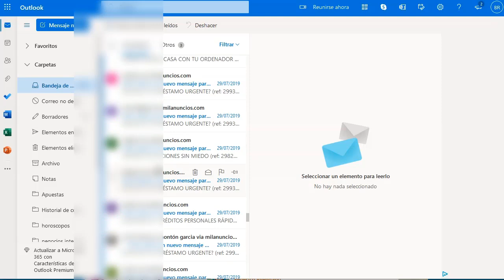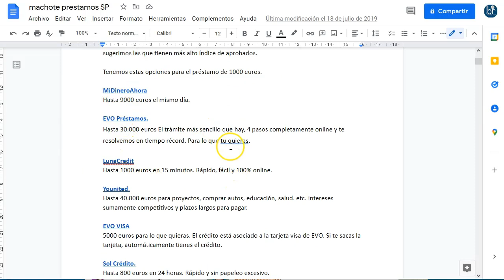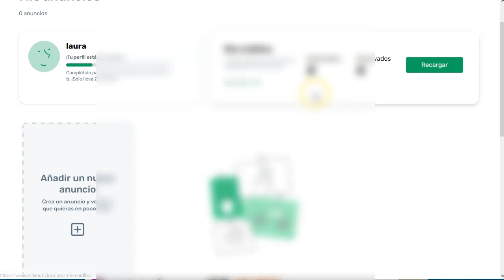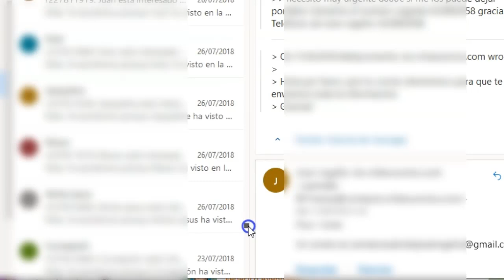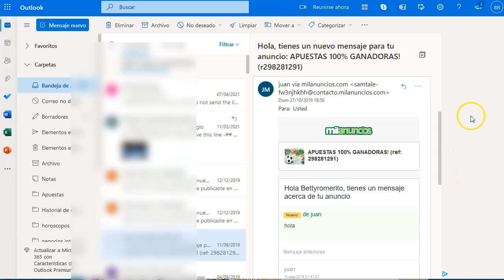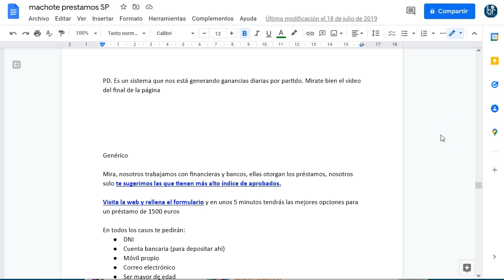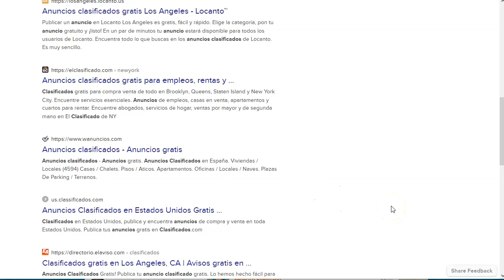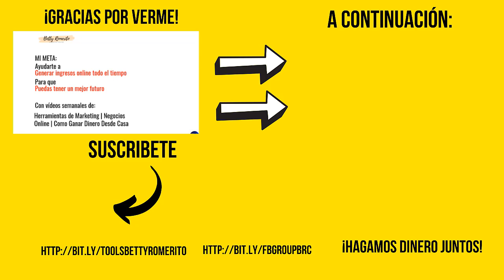2000 al mes con tráfico gratuito. {Caso de Estudio 🤓}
2000 al mes con tráfico gratuito. {Caso de Estudio 🤓}

Hoy os voy a presentar un PODEROSÍSIMO video con un caso de estudio personal. No es copiado, no es de otros, es mi propio caso de estudio, de otros muchos que tengo.

Te voy a decir como generé unos buenos dineros cuando empecé con esto del CPA sin invertir ni un solo centavo.
No te hace falta web.
No te hace falta dominio.
No te hace falta hosting.

Solo necesitas un correo cualquiera y tus ganas de generar ingresos. Es es indispensable.

El caso de estudio que te voy a presentar es increíblemente fácil. No soy la única que lo ha hecho.
Yo lo aprendí de otro marketer que hizo lo mismo con mis mismas circunstancias.
Aprovechar el tráfico orgánico es lo más hábil que puedes hacer como marketer de CPA que recién inicia.
Te lo cuento TODO.

¡VAMO$!

Saludos
Betty Romerito

★★⚠️IMPORTANTE ⚠️★★